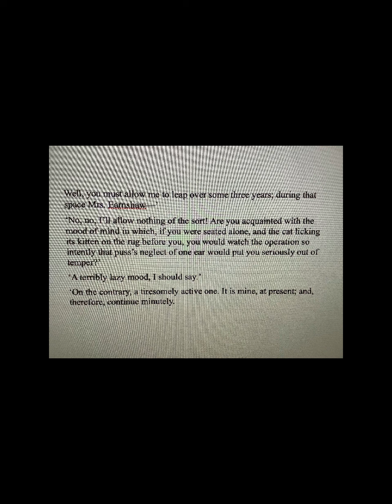Dr Neil Cocks Wuthering Heights Grade 9 GCSE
In this video, Dr Neil Cocks from the University of Reading speaks about the story telling and narration in Wuthering Heights by Emily Bronte.